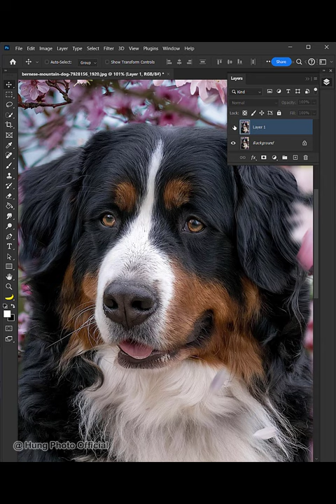How to create Oil Painting effect in Photoshop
In this Photoshop tutorial, we'll show you how to create an oil painting effect using simple techniques. With just a few tools and adjustments, you can transform your photos into stunning oil paintings right in Photoshop. Follow along and try it out for yourself !